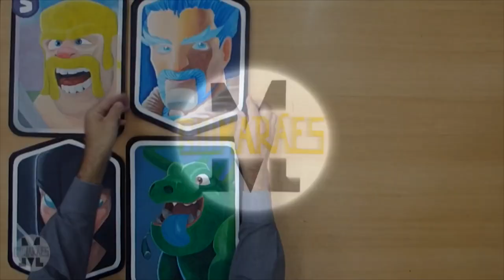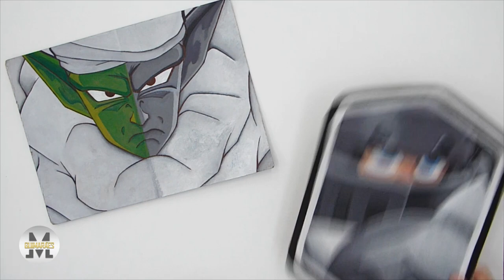PICCOLO ! DRAGON BALL Z! Arte no Papelão!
Olha só pessoal, tá chegando o novo vídeo do selo "Arte no Papelão"! Uma pintura do PICCOLO do DRAGON BALL em dois estilos diferentes! Acompanha aí pra ver como ficou!
Mais informações:
Materiais utilizados na produção desta personagem vídeo:
- Papelão;
- Lápis preto;
- Borracha;
-Pincéis tipo chato;
- Potinho e pano para limpeza;
- Tintas guache ACRILEX nas cores:
-branco, amarelo,verde claro, verde escuro e preto;
Músicas:
* Special thanks to NCS for using his music:

-  MATAFAKA (feat. Marvin Divine); - Unknown Brain;     - 00:04:07;